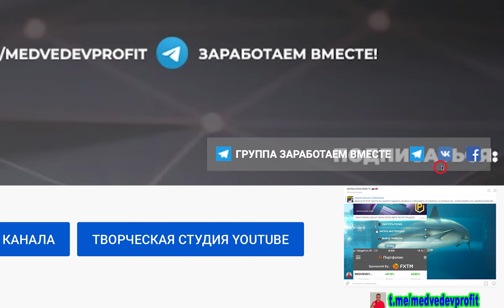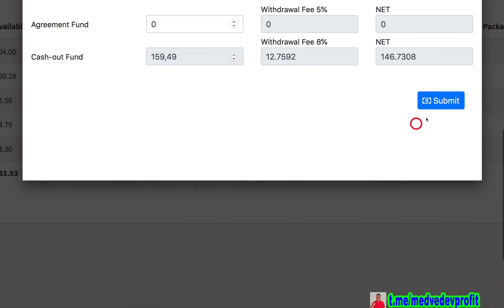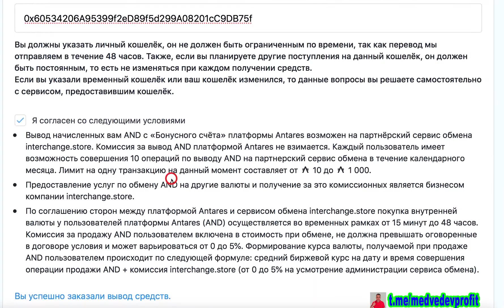БИТКОЙН И ЭФИР ФИКСИРУЮ ПРИБЫЛЬ / 230 $ ВЫВОЖУ ИЗ PRAETORIAN GROUP И ANTARES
В этом ролике я зафиксирую прибыль в размере 230 $.
Выведу эту сумму в криптовалюте из 2 проектов - PRAETORIAN GROUP И ANTARES.
Так же сделаю анонс по проекту DAVINCI.
Биткоин выведу на биржу BINANCE. А ЭФИР на свой  криптовалютный кошелек METAMASK.
В проектах PRAETORIAN GROUP И ANTARES все только начинается! Международное развитие идет полным ходом!
И кто хочет присоединиться ко мне в команду, и так же зарабатывать на пассивном доходе, пишите, звоните!

💪 НА ДАННЫЙ МОМЕНТ Я ПРИНИМАЮ УЧАСТИЕ В 6 ПРОЕКТАХ:
1️⃣  BITALIUM - ЛУЧШИЙ ПРОЕКТ 2020 ГОДА ❗❗❗: